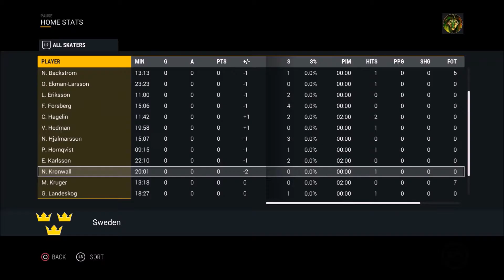2016 World Cup of Hockey Rewind | Group B, Fixture 3 | North America vs. Sweden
Watch as the 2 GamingAsians take to the ice with NHL 17 and the 2016 World Cup of Hockey Rewind. The World Cup of Hockey has already been played, but this will give us the opportunity to watch the tournament all over again. Enjoy!

I will be using Cycloniac's TrueSim sliders for NHL 17, found

Group A: Canada, United States, Czech Republic, Europe
Group B: Finland, Sweden, Russia, North America
(top 2 in each group advance to semifinals)

Semifinals
TBD v TBD
TBD v TBD

Finals (best of 3)
TBD v TBD